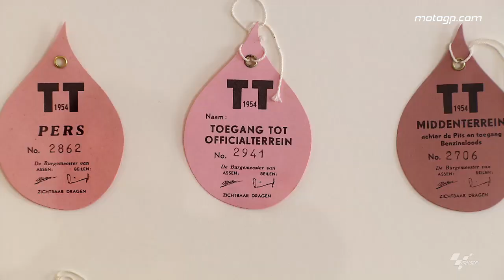After the Flag: Episode 7 -- Assen 2014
As MotoGP™ heads on to Holland, so does After the Flag as Dylan sits down with two-time World Champion Jorge Lorenzo to reflect on 2014 so far. In the meantime, Greg is joined by Nick Harris for some Dutch TT memories, and that's not to mention reviewing the highly dramatic 2014 race. And we didn't escape the rain, either...